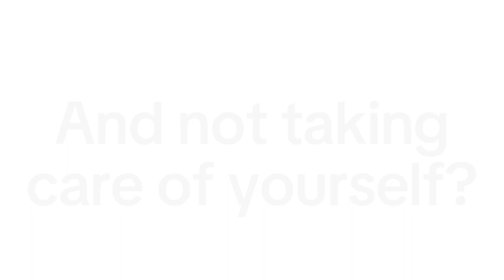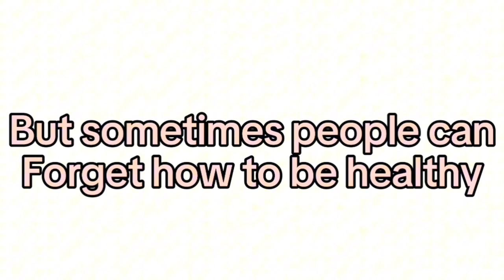Make Healthy Choices Oscar Tan Jing Xuan, Olivia Tan Wei Ru - Malaysia